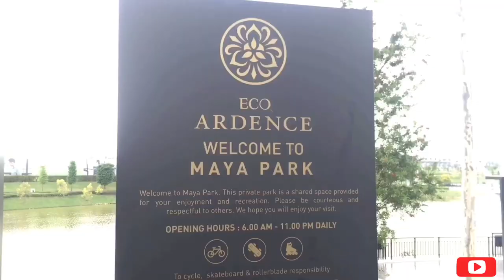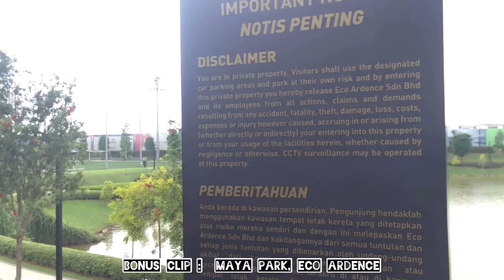CENTRAL WALK CENTRAL iCITY SOGO NIGHTLIFE - Shah Alam Golden Triangle 2020 | Vlog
VLOG kali ini memaparkan suasana di Central iCity dan Central Walk, sebuah shopping mall baru yang terletak betul-betul di icity. Baru dibuka awal tahun lepas. Ternyata terdapat banyak tarikan menarik kat sini dan suasana sekitarnya terutama limpahan lampu yang cantik.

Terima kasih atas sokongan korang. 🙏🏼Semoga dengan sokongan kalian channel ini akan terus berkembang dan menyajikan content yang lebih menarik lagi pada masa hadapan.

Peace yo. 🤘🏽😁

Untuk informasi lanjut dan hubungi,
FOLLOW Juga Instagram kami: